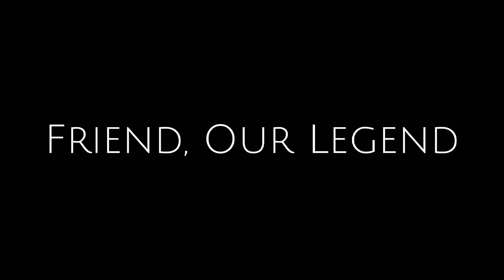Hyun Bin Top 8 Drama Movie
Confidential Assignment - confidential assignment behind the scene - confidential assignment bts